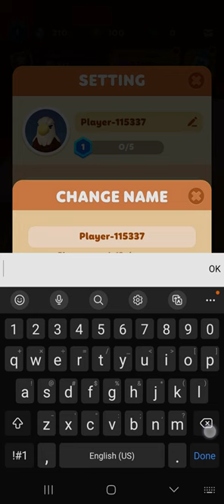Animal GO Gameplay | My 15 Mins Playing Animal Go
Animal GO Game play for android and IOS